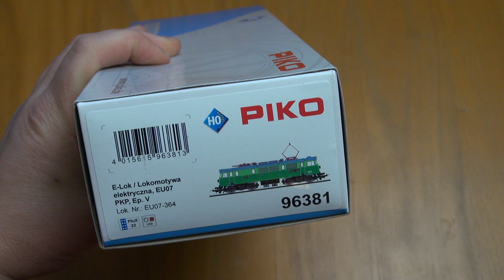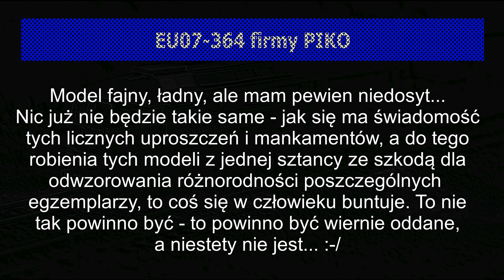UNBOXING: EU07 364 firmy PIKO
Dzisiaj spóźniona emisja, ale... miałem powód :-) Powód poznacie (obejrzycie) za parę dni :-)

Miłego oglądania!